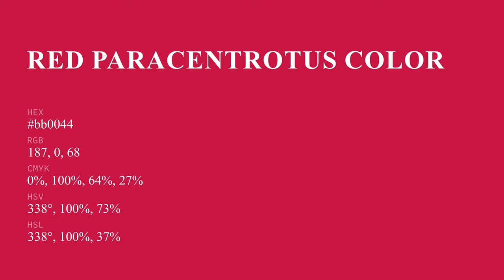Red Paracentrotus color bb0044 hex color - Violet color - Cool color bb0044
What color is Red Paracentrotus ? bb0044 hex color - Violet color - Cool color bb0044

Hex bb0044 Color Code is also known as Red Paracentrotus color.